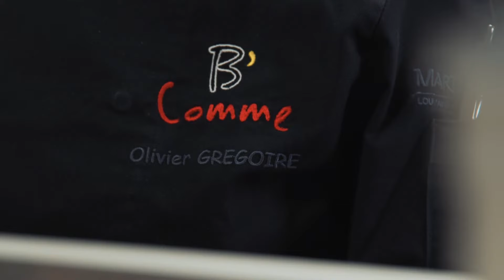Brasserie B'Comme - Louvain-la-Neuve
B’ Comme est une brasserie qui revisite les spécialités belges en mettant à l’honneur des produits issus de circuits court artisanaux ou bio. C’est l’adresse idéale pour se retrouver entre amis ou collègues et profiter d’un délicieux moment dans le cadre unique du Martin’s Louvain-la-Neuve.